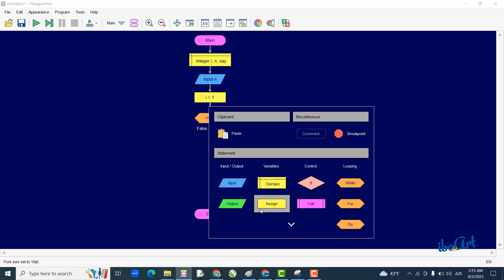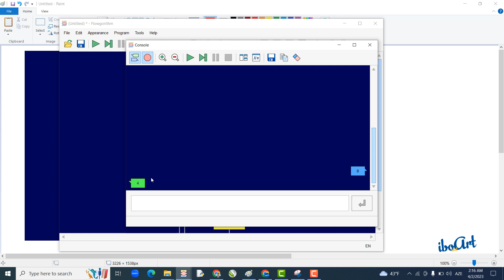8. n ədədinin bölənlərinin sayı - Flowgorithm-Alqoritmlər/Blok Sxem.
➤➤Xoşunuza gəldisə ➤videonu bəyənməyi və kanala ➤abunə olmağı unutmayın...